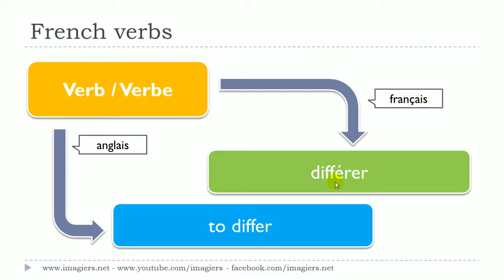学法语 # 看影片學法語片學法語 # # 1 verbe # différer